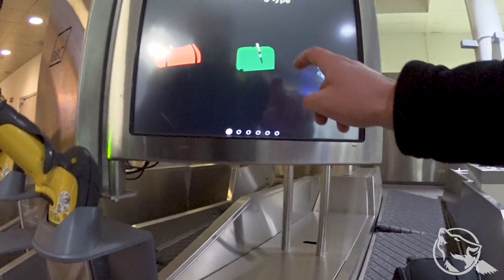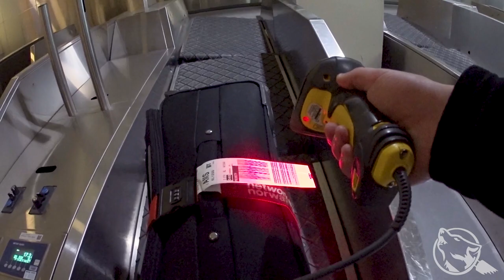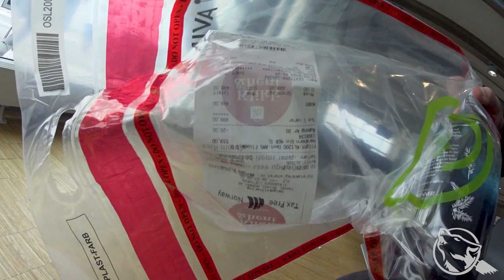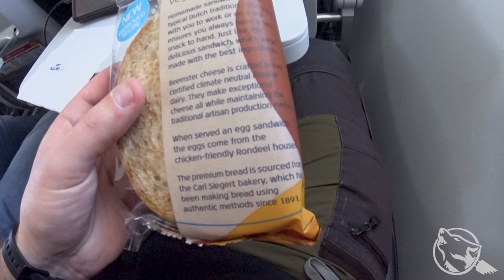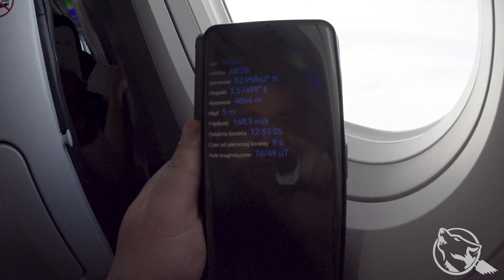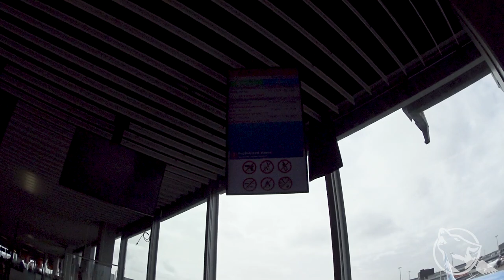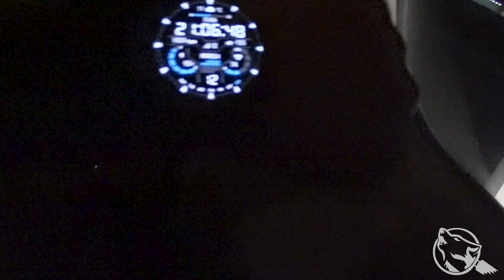Wyjazd na skoki spadochronowe do Hiszpanii po 3 latach przerwy. Stavanger - Sewilla 🐾🐺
Witajcie Tropiciele! 🐾🐺
Po 3 latach przerwy nadszedł czas wracać w powietrze. Ten film to krótka relacja z podróży i pewne aktualizacje dotyczące zwyczajów lotniskowych.
W kolejnych będę pokazywał już to co się działo na strefie. Przed skokami,  w trakcie oraz po.